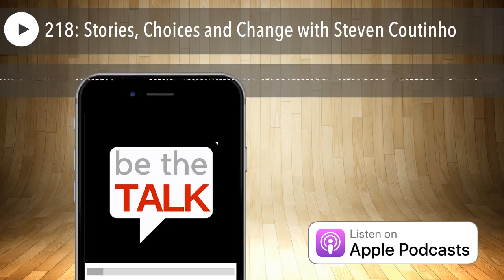218: Stories, Choices and Change with Steven Coutinho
Steven Coutinho is a banker, university lecturer and author who lives in Curaçao. His career has taken him from consultancy, to economic policy advisor, to managing director of Canada’s largest bank in the Caribbean. He is currently Chairman of Aqualectra and member of the Socio-Economic Council of Curaçao. Steven holds a Masters in Physics cum laude from the University of Groningen, and an MBA in Finance from the Wharton School of the University of Pennsylvania.

CONNECT with Steven HERE

LISTEN to Steven's TEDx talk HERE